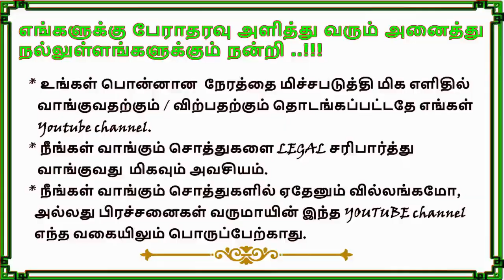Independent house for sale in Guduvanchery Chennai | Land : 1100 Sq.ft | Buildup : 900 Sq.ft | Tamil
All homes booked விற்று விட்டது 🙏

Dear friends,

Regards,
Digital Advertising Channel.